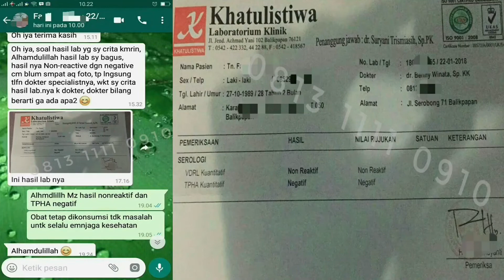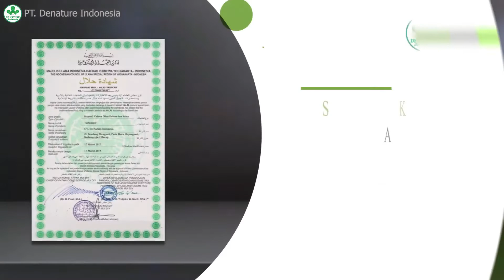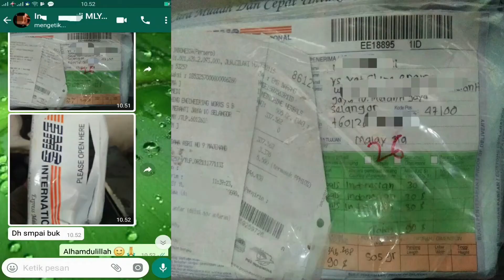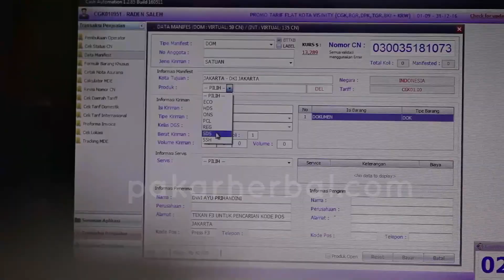Cara Menghilangkan Bau Pada Miss V Secara Alami Yang Sudah Diekstrak Ke Dalam Kapsul Gangjie Ghosiah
Pengobatan Alternatif Pakar Herbal Indonesia
Official Channel Presiden Herbal PT. De Nature Indonesia dipimpin oleh Bpk. Awan Ukaya, memiliki 95 merek produk bersertifikat lengkap : Bpom - Halal Mui - Iso 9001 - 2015.